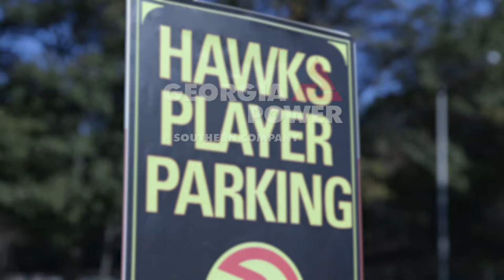Harry The Hawk Electric Vehicle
Harry The Hawk explores how driving electric vehicles and the EV Charger rebate offered by Georgia Power can save him money. Visit GeorgiaPower.com/EV to learn more.